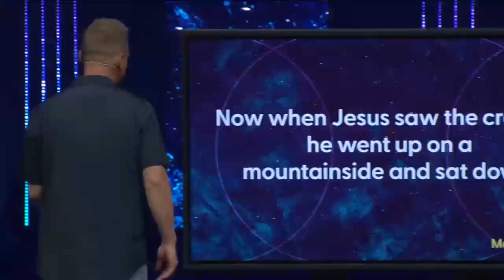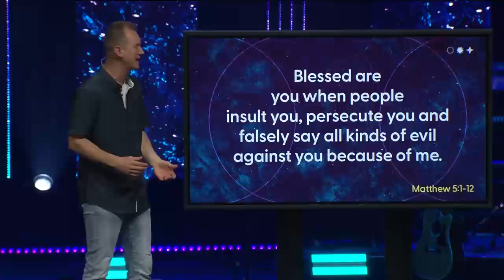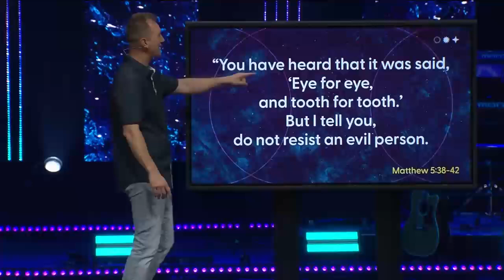Citizens- week 2- Inside Out and Upside Down from Pastor CJ Johnson at Northview Church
A sermon from Pastor CJ Johnson at Northview Church in Carmel, Indiana on 6/30/2024